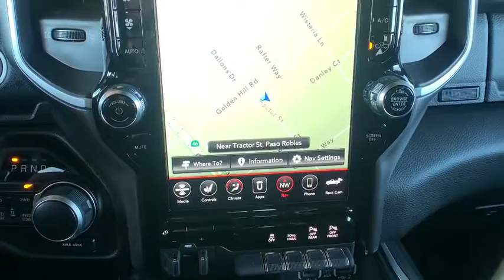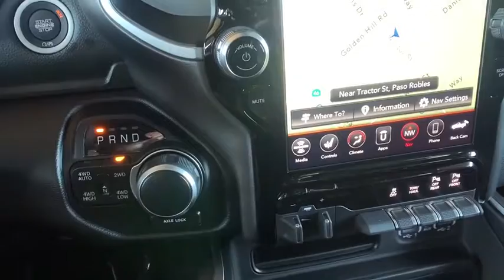2021 Ram 1500 Paso Robels, CA 21R002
Granite Crystal New 2021 Ram 1500 available in Paso Robels, California at Mullahey Chrysler Dodge Jeep RAM. S
2021 Ram 1500 BIG HORN CREW CAB 4X4 6'4 BOX - Stock#: 21R002 - VIN#: 1C6SRFMT3MN525253

Mullahey CDJR
2520 Golden Hill Road

 You won't want to miss this excellent value! Settle in and experience the rush! Top features include remote keyless entry, variably intermittent wipers, a rear step bumper, and air conditioning. It features four-wheel drive capabilities, a durable automatic transmission, and a powerful 8 cylinder engine. Our team is professional, and we offer a no-pressure environment. They'll work with you to find the right vehicle at a price you can afford. Stop in and take a test drive!
1-Yr SiriusXM Guardian Trial,115V Auxiliary Power Outlet,115V Auxiliary Rear Power Outlet,12' Touchscreen Display,180 Amp Alternator,2nd Row In Floor Storage Bins,3 Rear Seat Head Restraints,3.92 Rear Axle Ratio,33 Gallon Fuel Tank,4 Way Front Headrests,400W Inverter,4G LTE Wi-Fi Hot Spot,5-Year SiriusXM Traffic Service,5-Year SiriusXM Travel Link Service,50 State Emissions,9 Amplified Speakers w/Subwoofer,Accent Color Premium Power Mirrors,Active Noise Control System,Advanced Brake Assist,Air Conditioning ATC w/Dual Zone Control,Anti-Spin Differential Rear Axle,Apple CarPlay,Auto Dim Exterior Driver Mirror,Big Horn Badge,Big Horn IP Badge,Big Horn Level 2 Equipment Group,Black Exterior Truck Badging,Black Headlamp Bezels,Black Interior Accents,Black Painted Exterior Mirrors Caps,Black Premium Power Mirrors,Body Color Front Bumper,Body Color Rear Bumper w/Step Pads,Bucket Seats,Center Console Parts Module,Class IV Receiver Hitch,Cluster 3.5' TFT Color Display,Cluster 7.0' TFT Color Display,Deluxe Cloth Bucket Seats,Disassociated Touchscreen Display,Dual Exhaust w/Black Tips,Dual Rear Exhaust w/Bright Tips,E-Locker Rear Axle,Engine: 5.7L V8 HEMI MDS VVT,Exterior Mirrors Courtesy Lamps,Exterior Mirrors w/Memory,Exterior Mirrors w/Supplemental Signals,Foam Bottle Insert,For Details, Visit DriveUconnect.com,For More Info, Call ,Front LED Fog Lamps,Front Seat Back Map Pockets,Full Length Floor Console,Full Speed Forward Collision Warning Plus,GPS Antenna Input,GPS Navigation,GVWR: 7,100 lbs,Glove Box Lamp,Google Android Auto,Grille Surround 1 Black Texture 2 Black,HD Radio,HEMI Badge,Heated Front Seats,Heated Steering Wheel,Heavy Duty Engine Cooling,Integrated Center Stack Radio,Integrated Voice Command w/Bluetooth,LED Footwell Lighting,LED Reflector Headlamps,LED Taillamps,Lane Keep Assist,Level 1 Safety Group,MOPAR Front & Rear Rubber Floor Mats,Manual Adjust 4-Way Front Passenger Seat,Media Hub w/2 Charge Only USBs,Night Edition,ParkSense Front/Rear Park Assist w/Stop,Pedestrian Emergency Braking,Power 4-Way Driver Lumbar Adjust,Power 8-Way Driver Seat,Power Adjustable Pedals,Power-Folding Mirrors,Premium Lighting Group,Quick Order Package 25Z Big Horn,Radio: Uconnect 12 w/Navigation,Radio: Uconnect 4 w/8.4' Display,Rear 60/40 Folding Seat,Rear Dome w/On/Off Switch Lamp,Rear Power Sliding Window,Rear Underseat Compartment Storage,Rear View Auto Dim Mirror,Rear Window Defroster,Remote Start System,Security Alarm,SiriusXM Radio Service,SiriusXM Satellite Radio,SiriusXM Traffic Plus,SiriusXM Travel Link,SiriusXM w/360L,Sun Visors w/Illuminated Vanity Mirrors,Tires: 275/55R20 OWL All Season,Trailer Brake Control,Transmission: 8-Speed Automatic,USB Host Flip,Universal Garage Door Opener,Wheels: 20' x 9.0' Premium Paint/Polished